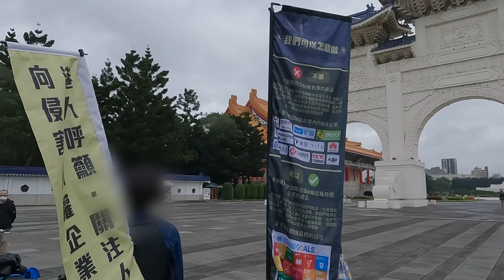2022國際人權日-為人權而騎單車活動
今次活動主要是希望將消費與人權關係的資訊帶給台灣的朋友，世界上有很多企業會使用侵害人權的方法獲得利益，例如強迫人民勞動，販賣監控裝備協助侵犯私隱，就好像剛剛 12月6日台灣有新聞媒體報導有 700多個私人監視器影像被外流到外國網站，而該些鏡頭都是使用華為晶片作零件，更有些企業是國家操控的軍工複合企業，那些設備不單會侵犯人權，更會使用作侵略他國之用。
聯合國及很多民主國家都一直有調查及公開這些侵害人權企業的名單，我們這些普通市民可以參考這些名單，抵制侵害人權企業的產品及使用他們的服務，避免自己消息的金錢成為他們侵害人權的養分。另外聯合國更設有一個永續發展目標，，裡面有17項永續發展，目標，包括消除貧窮、減緩氣候變化等，合資格的企業會得到認證，市民亦可選擇購買這些企業的產品，一同努力，邁向永續。